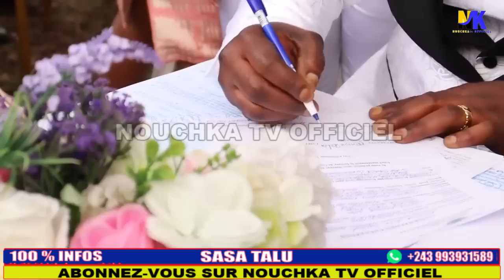💍❤️DIRECT NA MARIAGE CIVIL YA NENE BOTAYI ET BRUNEL BENGA EN PLEIN FAMILLE MAMAN YA NENE EMOSSIONE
ABONNÉS VOUS SUR NOTRE CHAÎNE NOUCHKA TV OFFICIEL